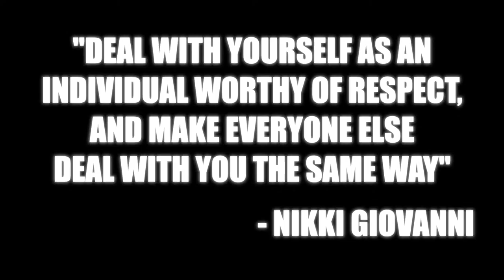A Real Talk Session with Shameless Artistry!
THE PHENOMENAL women of Shameless Artistry joined us for a Real Talk Session!  Check it out! will be live by the end of the month.  Sign up for our email list so we can notify you once it is live!